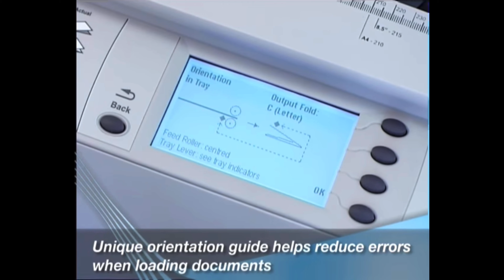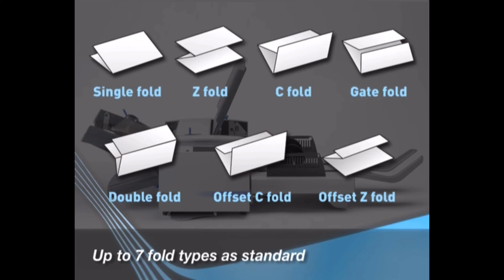First Choice Business Solutions DF800 & DF900 Folding Machines